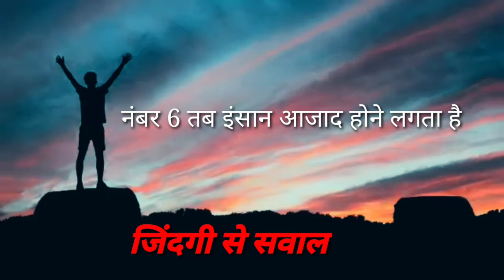Motivational Speaker । Life Question । Motivational in hindi । Motivational Video । Lifestyle ।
life changing video breakup motivation इस वीडियो में मैंने आपको मोटिवेट किया है अगर आपको मेरी वीडियो अच्छी लगती है तो मेरे चैनल को सब्सक्राइब करें वीडियो को शेयर करें और अपने दोस्तों को शेयर करें लाइफ क्वेश्चन मोटिवेशन वीडियो देखने के लिए मेरे चैनल को जरूर सब्सक्राइब करें जय हिंद जय भारत आशा करता हूं वीडियो पसंद आई होगी मोटिवेशन वीडियो देखने के लिए मेरे चैनल को जरूर सब्सक्राइब करें

लाइक एंड शेयर
प्लीज कमेंट करें
अभी काम करना चाहते तो मुझे कमेंट करें
कमेंट में हर किसी का रिप्लाई करूंगा

FACE2FACE, drkkr, GRDSCIB, GRDIM, GRDMIB, Boxing, Martial Arts, tamil cinema, actress